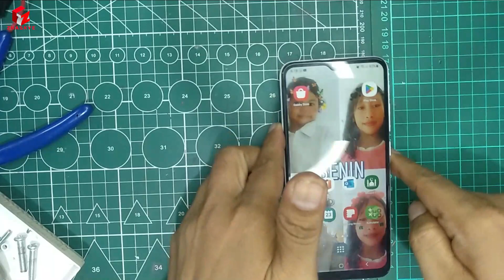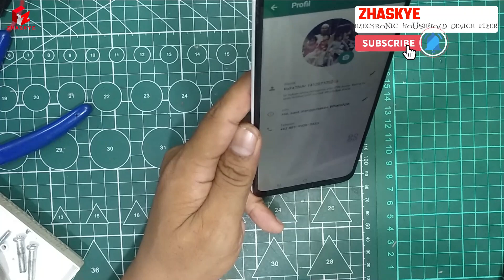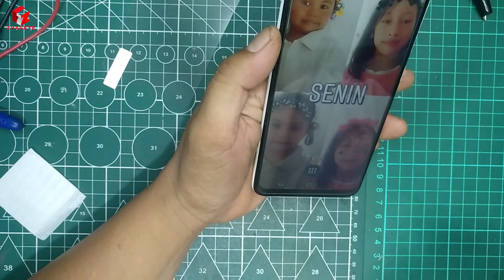Samsung A02S Mati total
Kami mendapatkan pasien sebuah Hape Samsung yang mati total karena jatuh ke selokan,